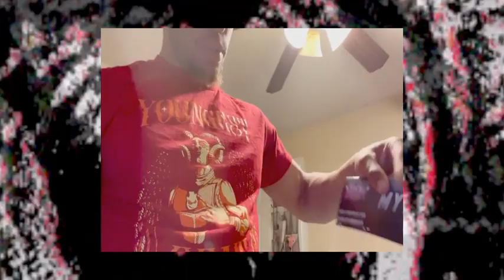The YOUNG GOAT Myron Reed vs Shane Strickland (MLW Middleweight Title Match) Highlights.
MATCH STARTS @ 0:41 seconds in.

Song 1: Miss you
Song 2: Party
Artist: Lil N8 x Kid Reed
Album: Rocket Wrld 3
Streaming Platforms for both songs...